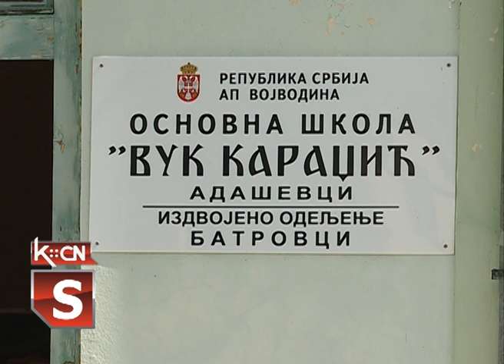Radovi u Batrovcima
U Mesnoj zajednici Batrovci u toku su radovi presecanja vlage na objektu škole a u planu je i asfaltiranje Pinkijeve ulice.Nedavno je očišćen put prema granici takoda meštani mogu komotnije proći do svojih njiva